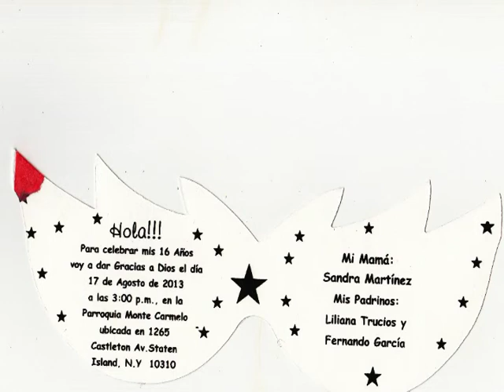FILMACIONES MEXICO NEW YORK.